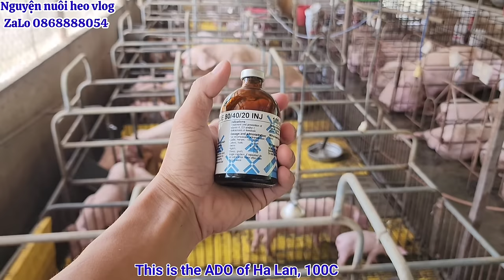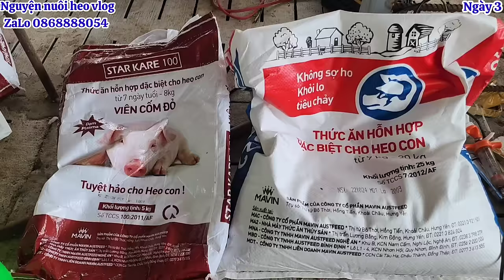Hướng dẫn cho ăn và chăm sóc heo k bị tiêu chảy khi tách mẹ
Qua trinh cho heo con ăn tự do